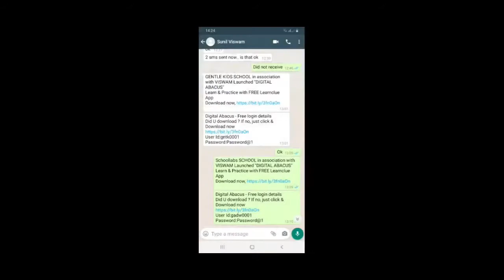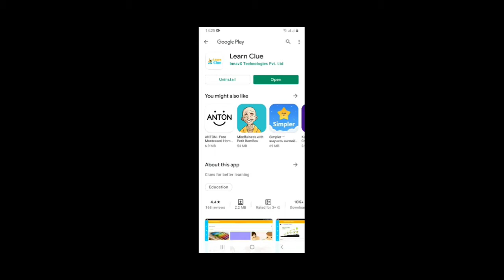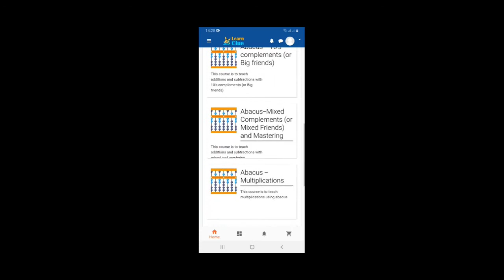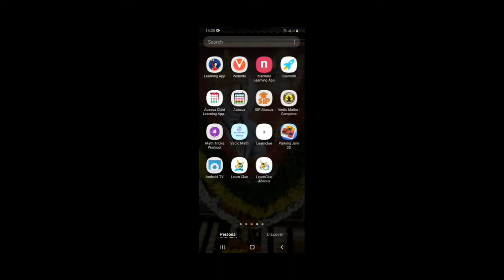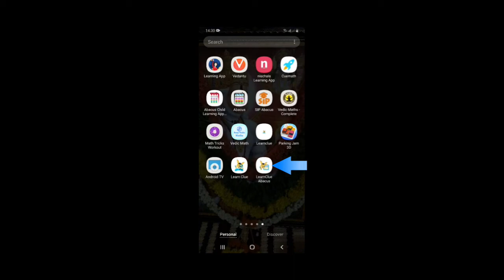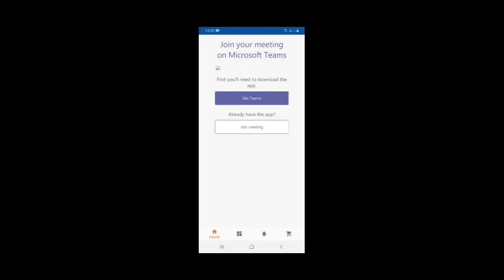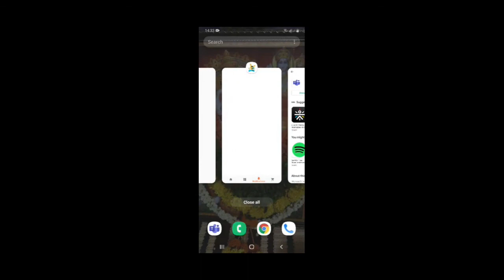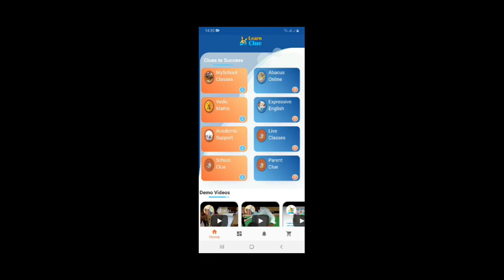Abacus LearnClue app install tutorial